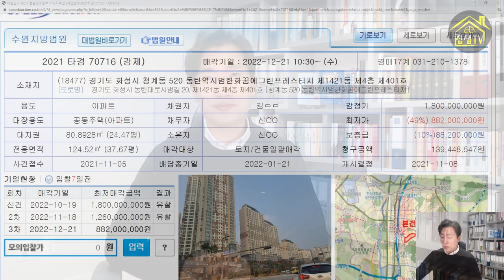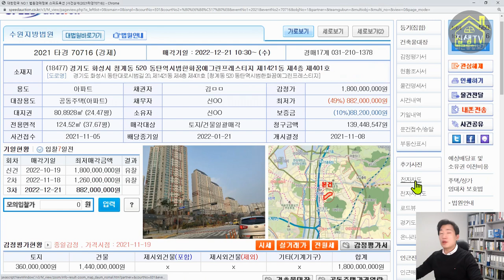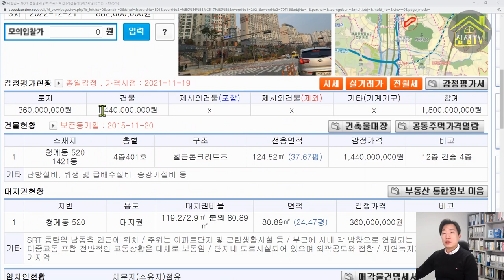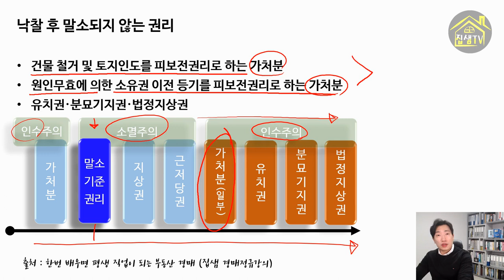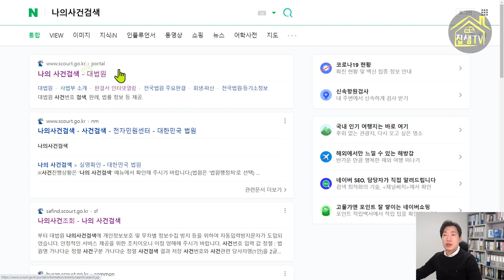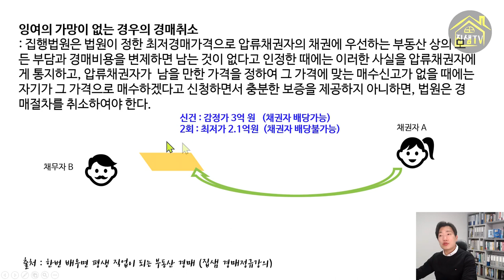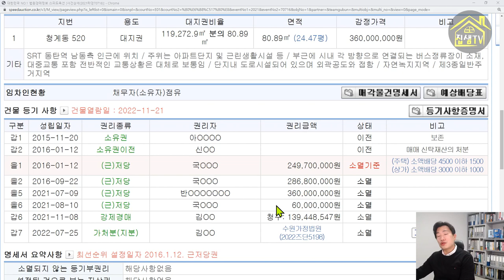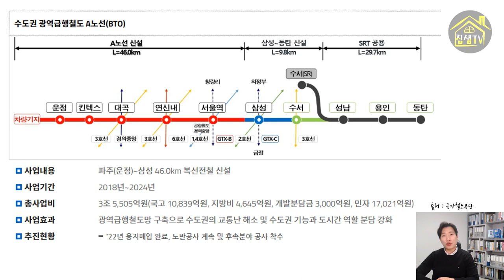동탄아파트 반값경매 후순위가처분 무잉여 권리분석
본 영상의 정보만으로 참여한 입찰과 관련하여 발생하는 문제에 대해서는 법적책임을 지지 않습니다. 직접 등기부등본,건축물대장 등 공적장부와 매각물건명세서,현황조사서, 감정평가서를 검토하시고 현장조사를 하신 후 스스로 판단하시기 바랍니다.